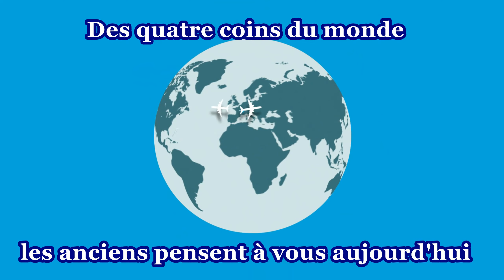Remise des diplômes 2018 : Les anciens pensent à vous !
Préparé spécialement pour la cérémonie des diplômes, ce film permet aux anciens élèves de Polytech Montpellier de féliciter la promotion 2018